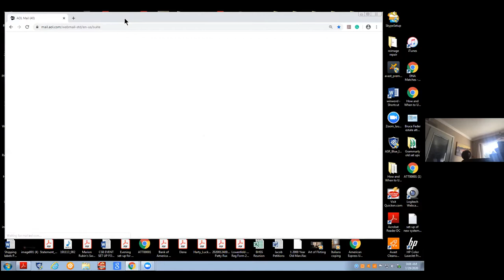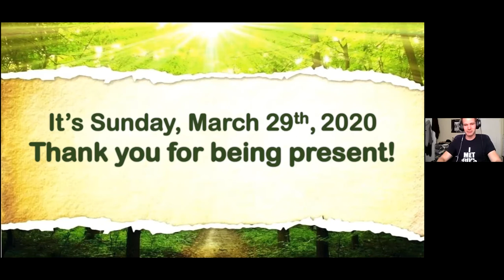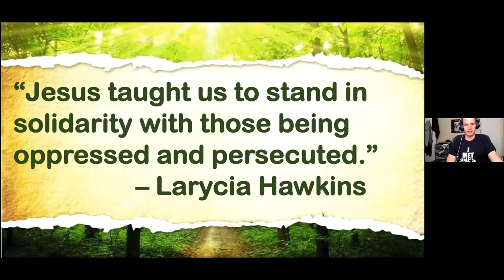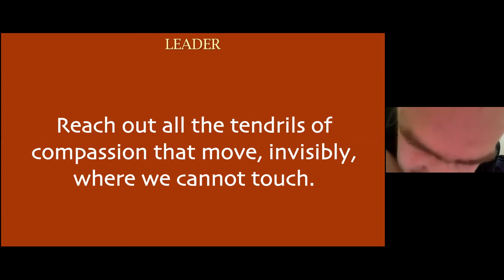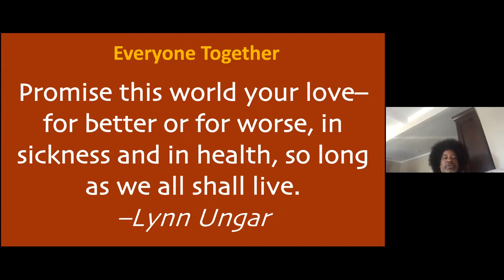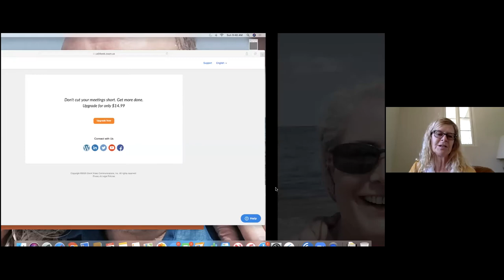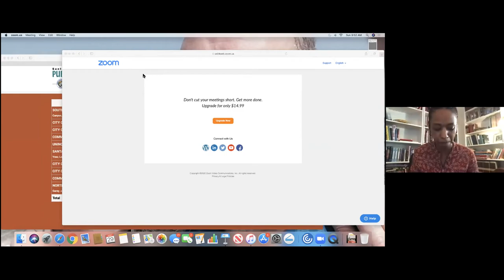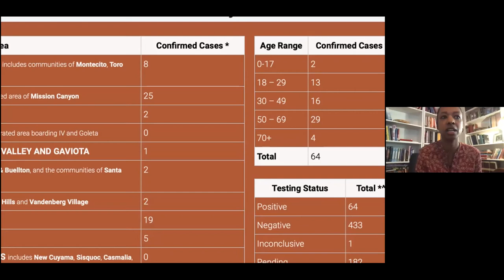Guest speaker Larycia Hawkins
unChurch Santa Barbara March 29, 2020